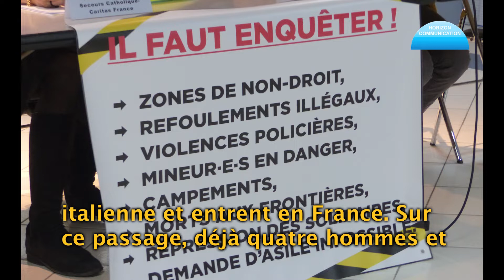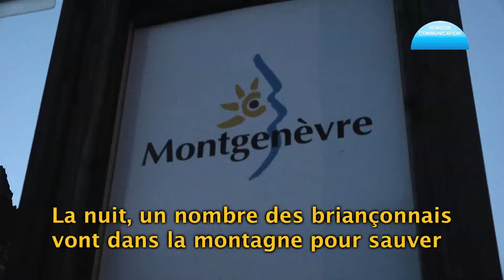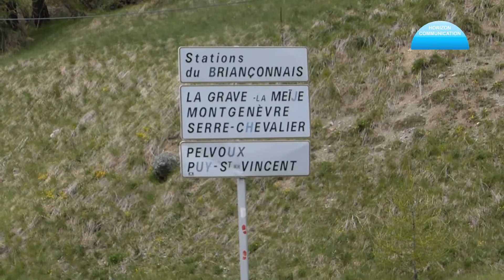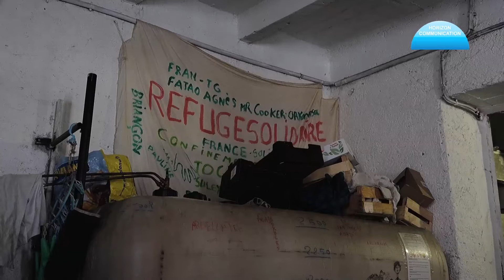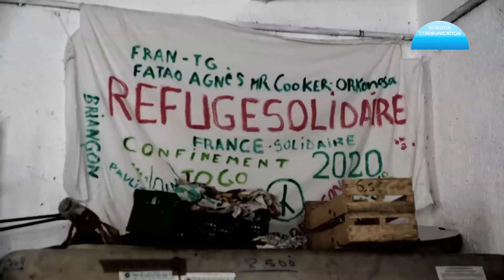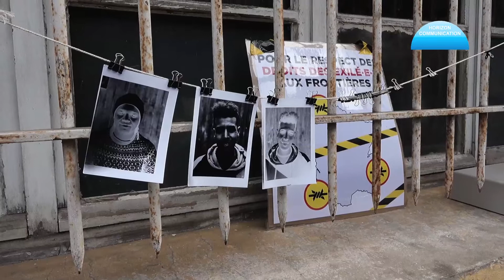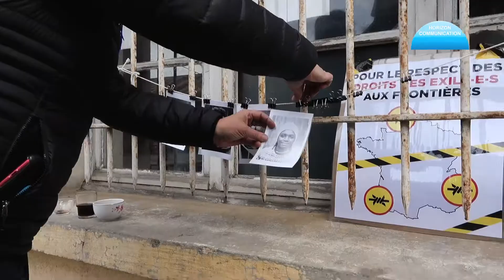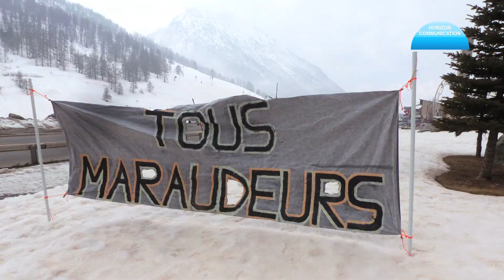Cauchemar dans les Alpes VF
Film documentaire de 25 min
Un récit de Jamshid Golmakani
Durant la longueur du film, le réalisateur, dans sa langue maternelle –persane-, raconte son cauchemar dans les Alpes.
Des migrants, sur leur route de l’exil, clandestinement traversent les hautes montagnes des Alpes à la frontière italienne et arrivent en France. Sur ce passage, déjà quatre hommes et une femme sont morts.
Interpelé par ces drames, J. Golmakani fait plusieurs séjours à Briançon (la ville proche à la frontière italienne) en vue de réaliser un film documentaire de long métrage.
Pour leur avenir ces migrants ont des espoirs et des rêves doux. Ils sont très optimistes pour obtenir le statut de réfugié dans les pays européens. Peuvent-ils en être autrement ?
Pour J. Golmakani, plus tard, au cours des démarches de la demande d’asile et la vie d’immigré, ils découvriront les réalités. Pour lui, se trouver face à un tel exode de migrants et de réfugiés, avec des beaux rêves lui est très étrange et douloureux.